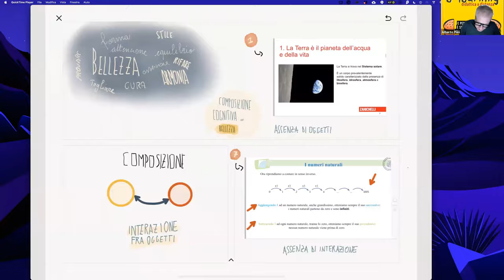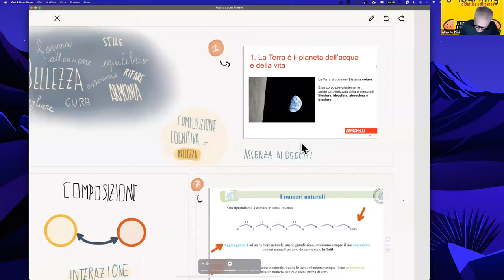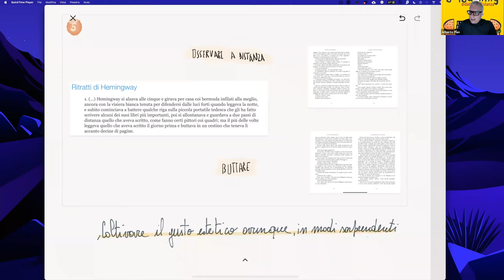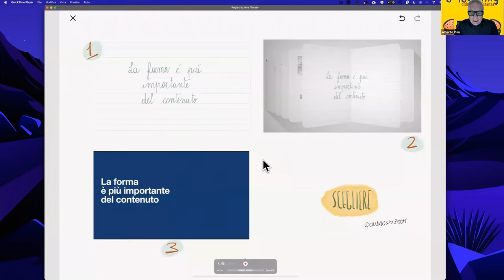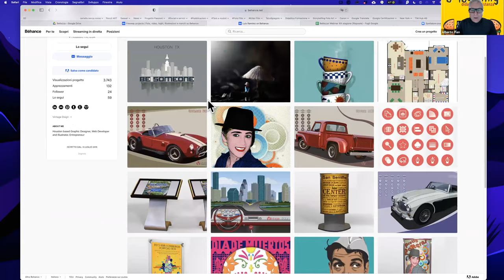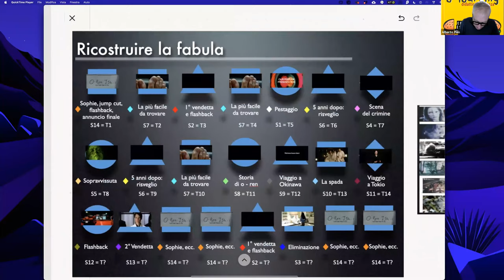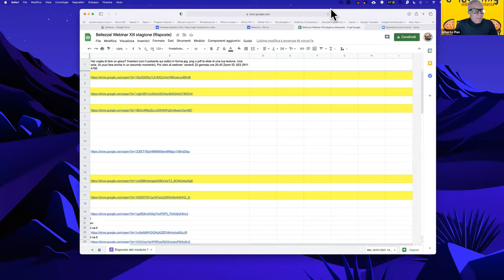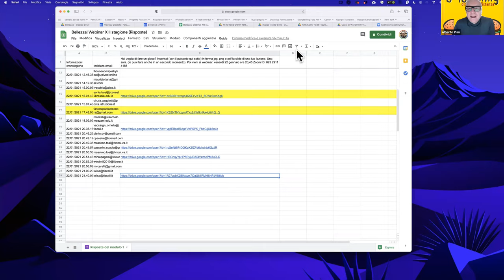La forma è più importante del contenuto . "Le dieci regole per insegnare con bellezza" (Lato A),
La forma è più importante del contenuto: come insegnare con Bellezza!
Non si sente mai parlare della bellezza nell'arte dell'insegnamento. Gravissimo errore! Nel libro "e-learning didattica a distanza", dedico a questo tema un intero capitolo e illustro le 10 regole per insegnare con bellezza. Eccone qui un paio di assaggio. Vieni con me a scoprire le altre venerdì sera. "10 regole per... insegnare con Bellezza. La prima regola è molto semplice: scrivi e disegna, non usare grafica e applicazioni informatiche se non lo sai fare bene (...) La seconda regola è che se usi delle applicazioni, usa applicazioni professionali, che abbiamo uno stile, una coerenza. Non saltare nel WEB da un'applicazione all’altra, non seguire le mode e, soprattutto, non seguire gli YouTuber e gli Influencer (...) La nona regola è che devi pensare che la forma è più importante del contenuto" (...)
Scarica il PDF con le 10 regole per insegnare con bellezza leggi il blog, scarica il Magazine, ottieni altri contenuti.